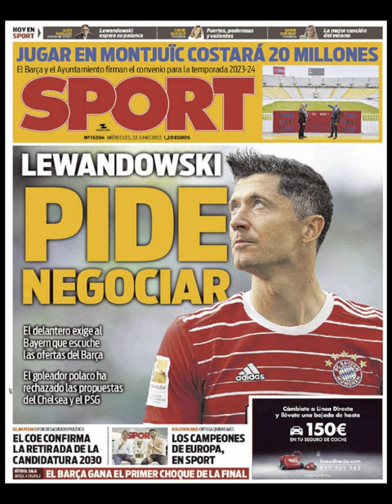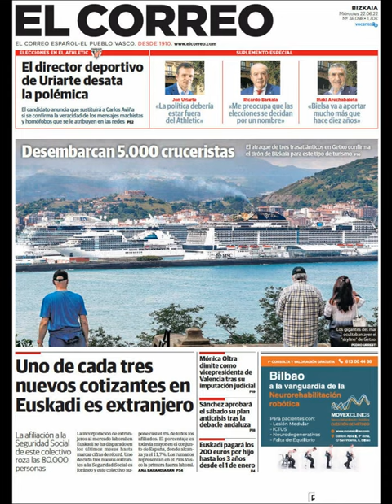Noticias Miércoles 22 Junio 2022 Principales Portadas Titulares Diarios Periódicos España Spain News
Principales Titulares de Noticias en Portadas Diarios Periódicos Españoles del Miércoles 22 de Junio de 2022 ¿Que le Parecio este día?